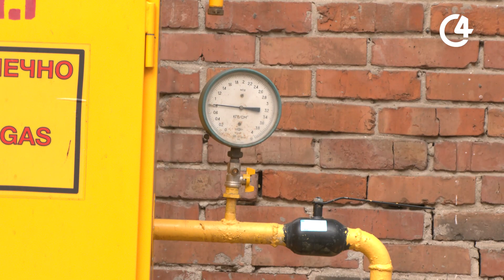Що зміниться для споживачів з новим керівництвом “Чернівцігазу”? | c4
Акціонерне товариство «Чернівцігаз» замість Віктора Горди, тепер очолює Едуард Савік. Інформацію про зміну керівництва нам підтвердили у пресслужбі компанії.